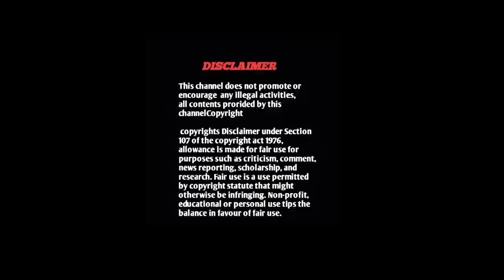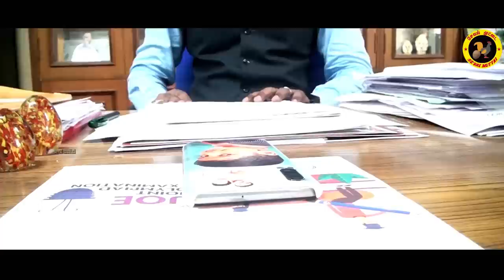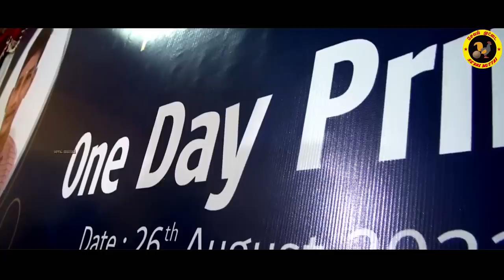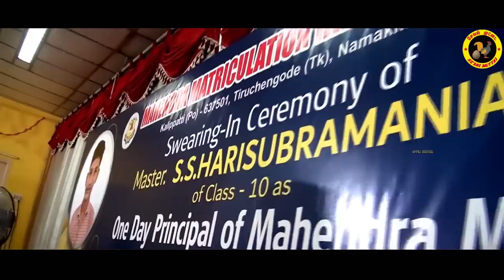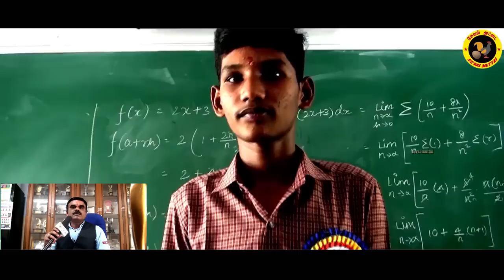ஒரு நாள் முதல்வன்|Real Oru Naal Mudhalvan|One Day Principal Mahendra M H S S Kalippatti|Seval Muttai